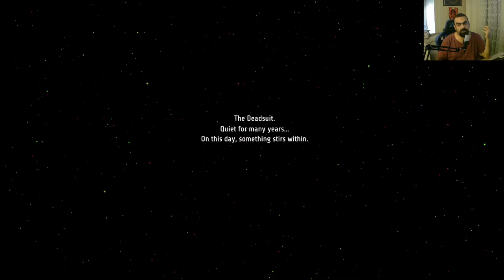Ghost Song - Türkçe Oynanış - Bölüm 1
Xbox PC Gamepass sayesinde yine güzel bir platform oyunu ile beraberiz

Açıkçası şuana kadar ben beğendim. Umarım sizler de beğenirsiniz. Keyifli seyirler.